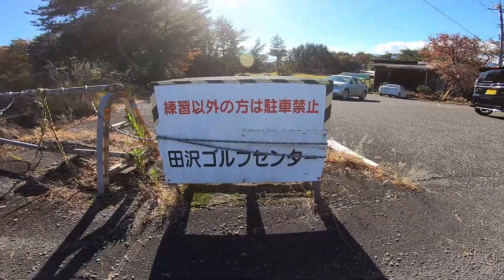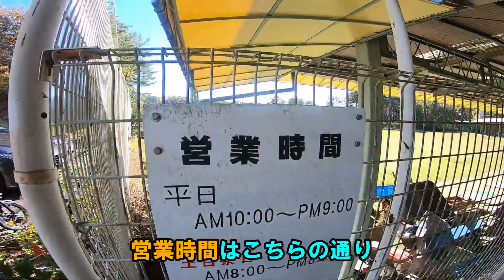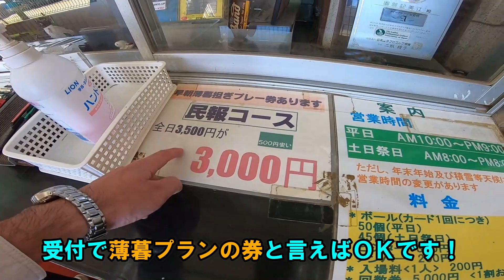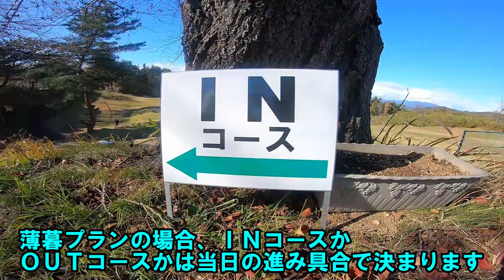【ゴルフ】知らなきゃ損！福島民報コースを３０００円でまわる裏技！裏情報！ゴルファー必見！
今回の動画はめちゃめちゃお得な裏技情報です！

福島市にある福島ゴルフ倶楽部　民報コースの
薄暮プラン（ハーフ）を通常3500円を3000円でまわる裏技です！
この裏技だと土日も3000円でまわれます！

是非この裏技を使って民報コースでゴルフを楽しみましょう！

2020年7月よりチャンネルスタートし、週１本の動画アップを目標に頑張っています！

※撮影機材※
【カメラ】
・SONY　ZV-1
・Nikon D5100
・GoProHERO7 BLACK

【ジンバル】
・Feiyutec Vimble2A（GoPro用）
・Feiyutec G6Plus（ZV-1用）

【ドローン】
・DJI　Mavicmini
・DJI　MavicAir2